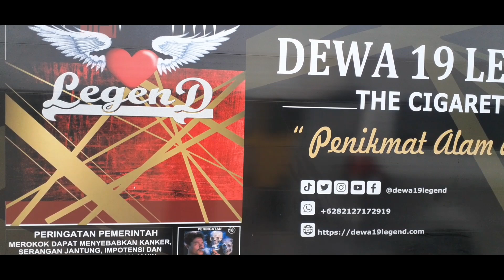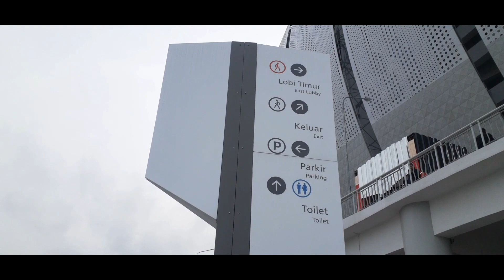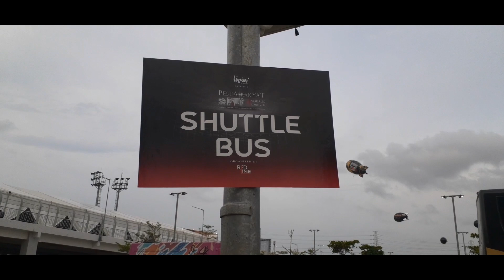Pesta Rakyat,DEWA 19 LEGEND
Pesta rakyat Dewa 19 Legend di Jakarta international Stadion,04 Februari 2023.Jam.19:00